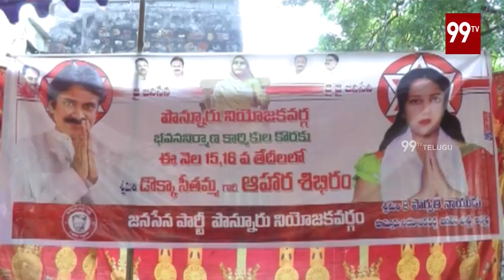Janasena Leaders in Ponnuru Conducts "Dokka Seethamma Food Camps " || 99 TV Telugu